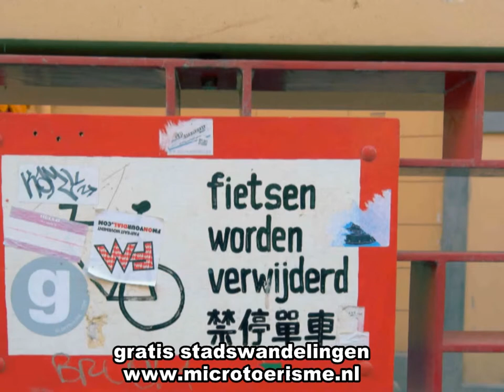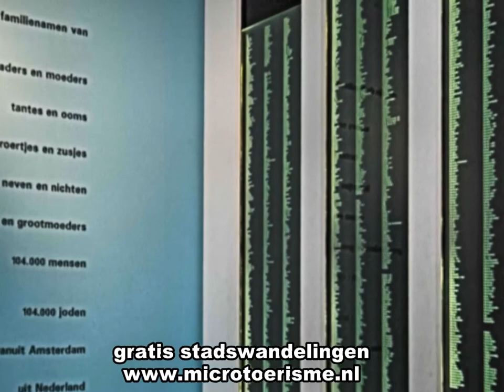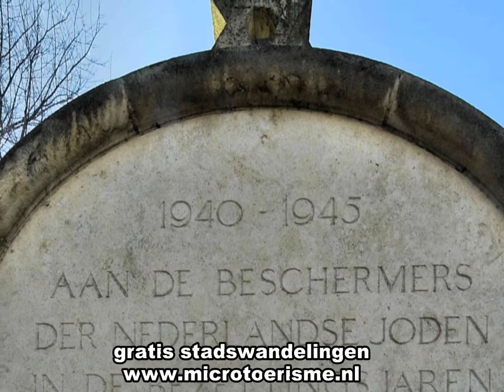ZichtOp: Joods Amsterdam (NL)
Eens was Amsterdam een centrum van Joods leven. Dat vinden we nog terug in de naam Mokum. Veel Amsterdammers realiseren zich niet dat dit een Jiddisj woord is, dat Joden als koosnaam aan Amsterdam hebben gegeven omdat zij zich hier veilig en thuis voelden.
Ongeveer de helft van alle Nederlandse Joden heeft door de eeuwen heen in Amsterdam gewoond. De invloed van Joods leven in Amsterdam is tot op de dag van vandaag merkbaar, al was het maar door de vele Jiddisje woorden in het Amsterdamse taalgebruik.
Sinds 1492 is het leven in Spanje en Portugal voor Joden ondraaglijk geworden. De rooms-katholieke kerk verbiedt iedere andere godsdienst. Joden en moslims vluchten het land uit. Sommigen hopen door zich te laten dopen te ontkomen aan vervolging. Toch komen velen op de brandstapel terecht.
De eerste Joden die naar Amsterdam komen, zijn Portugese handelaren (Sefardienm op de vlucht voor de inquisitie. Het gemeentebestuur blijkt geïnteresseerd in de handel die zij meebrengen uit de Portugese koloniën in Zuid-Amerika. Amsterdam wordt daardoor niet alleen voor goederen uit de Oostzeelanden, maar ook voor goederen uit Zuid-Amerika en het verre Oosten een stapelplaats.
De zeven noordelijke provincies maken zich tijdens de opstand van de Nederlanden tegen Spanje in 1572 tegen Spanje onafhankelijk: de Republiek der Zeven Verenigde Nederlanden. Bijzonder is dat vervolgens in de Unie van Utrecht (1579) wordt vastgelegd dat voor alle inwoners persoonlijke vrijheid van godsdienst geldt. Het is voor het eerst dat in Europa een wettelijke basis wordt gelegd voor vrijheid van godsdienst. Deze wettelijke regeling geeft de gevluchte Portugezen en Spanjaarden een veilige plek en doet hen besluiten terug te keren naar de religie en cultuur van oorsprong: het Jodendom.
In 1603 is er voor het eerst officieel sprake van Joodse godsdienstuitoefening. Rabbijn Uri Ha Levi, aangetrokken om immigranten tot het jodendom terug te brengen, wordt aangehouden op verdenking van verkoop van verboden goederen. Hij ontkent, maar bekent wel 'zijn religie op Joodsche manier alhier ter stede geëxerceerd te hebben' -- en wordt vrijgelaten. De eerste openbare synagoge wordt in 1639 ingewijd.
Rond 1600 vestigen zich kleine aantallen Duitse Joden in Amsterdam. Ook komen steeds meer Joden uit Oost-Europa, waar zij in de eerste helft van de zeventiende eeuw worden blootgesteld aan vervolgingen en rechteloosheid. In acht jaar tijd sterven door toedoen van kozakken onder leiding van Bogdan Chmielnicki zo'n vijfhonderdduizend Joden in Polen en het westen van het Russische rijk.
Uiteindelijk wordt de Ashkenazische gemeenschap (van Oost-Europese Joden) groter dan de Portugese. Tot op de dag van vandaag zijn deze twee groepen Joden gezichtsbepalend voor de Joodse gemeenschap van Amsterdam.
Voor de Tweede Wereldoorlog is tien procent van de Amsterdamse bevolking Joods. Amsterdam telt dan ongeveer achthonderdduizend inwoners. De Shoah, de Jodenvervolging in de Tweede Wereldoorlog, heeft de Joodse gemeenschap gedecimeerd; slechts twintig procent van de Amsterdamse Joden heeft de Shoah overleefd. Deze grote leegte is nu merkbaar aanwezig. De herinneringen aan het Joodse verleden wegen niet op tegen het gemis.